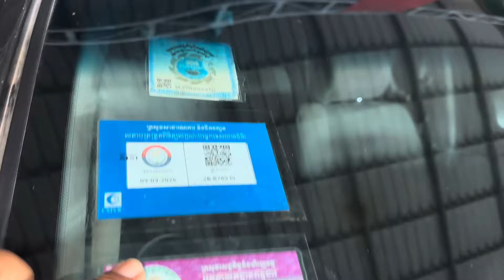Nissan Frontier 07ទ្រុងវែងប៉ុង2មានហ្គាស់រួចសាច់ដែកស្អាតណាស់/$10,800/te070969098/095944436/0972822001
ចាប់អារម្មណ៏ សូមខលមក :
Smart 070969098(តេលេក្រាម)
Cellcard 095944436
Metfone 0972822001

Nissan Frontier 07ទ្រុងវែងប៉ុង2មានហ្គាស់រួចសាច់ដែកស្អាតណាស់